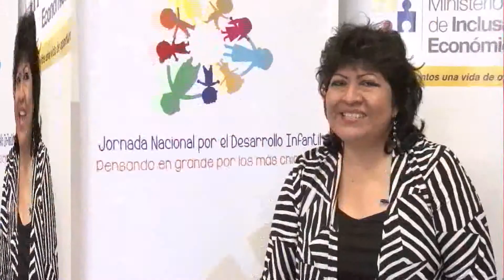Entrevista: aprendizaje en Jornada por el Desarrollo Infantil Integral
Las educadoras y educadores del MIES comparten los conocimientos adquiridos durante la Jornada por el Desarrollo Infantil Integral.